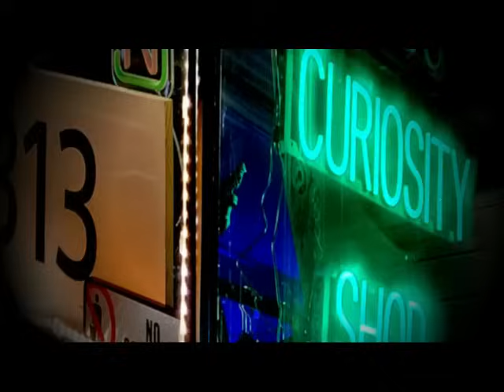VoN Late Spring 2024 - The Velocity of Now with Thomas Sheridan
OR A BOOK!

  / thomassheridan

My Ad Income Is Greatly Reduced These Days

Thomas Sheridan is an Author, filmmaker, Alternative Folklorist, and Satirist who has spent a life from Wall Street to the Jungles of South Asia attempting to discover the emerging—often elusive—mythology of modern humans within the present technology-saturated era. Heavily inspired by the work of Carl Jung, Bruno Bettelheim, and Joseph Campbell, Thomas Sheridan has developed ‘Monomythic’ tool kits—which draw upon all the mythologies of the world. To demonstrate that on a personal and collective level; these legends and stories contain within them a subconscious lexicon of wisdom and symbols that can help all of us overcome the personal and greater challenges we encounter in everyday life. By not giving birth and nurturing these timeless archetypes within us all, modern humans are at a loss when it comes to achieving personal and social Individuation. Or a rounding out of one’s purpose in life. Their dharma. Their Monomyth. Inside all of us reside a wizard, a warrior, a bard, and a knight and by tapping into the power of these archetypes one can have a more fulfilling and creative life. Every challenge is a quest. Every situation is a saga. Every moment is an adventure.